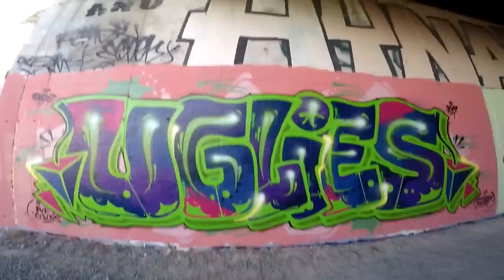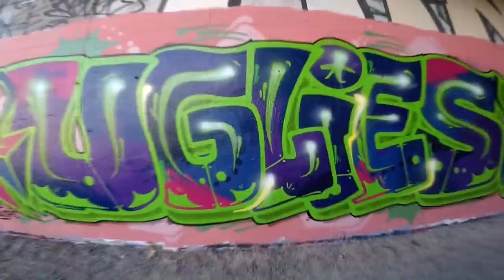Graffiti - Rake43 - Green Lights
I use superfatcap to make a quick color piece! I hope you enjoy this new letters! :D

MUSIC
1
Free Logic x Joyner Lucas Type Beat / Aggressive Trap Rap Instrumental 2019 / "Extort" (Prod Homage)
"Extort"

2
Free Drake Type Beat / Trap Instrumental 2019 / "Yikes" (Prod. Homage)
"Yikes"

3
[FREE] Logic x Drake Type Beat / Trap Instrumental 2019 / "Awake" (Prod. Homage)
"Awake"

The painting that I use:
A.K.A. Colors: